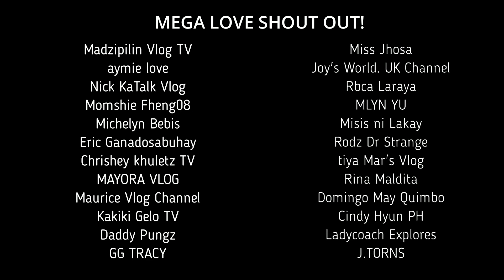Congratulatory Message from YT Friends | CD Music TV